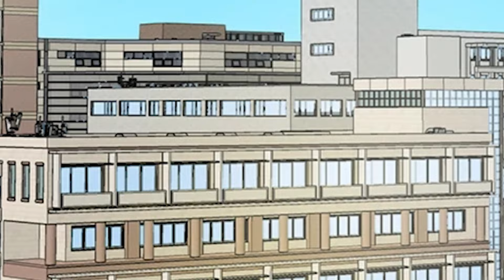Boy Victorious After Gaining One Piece Devil Fruit Powers | Manhwa Recap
This is what happens when you accidentally eat a devil fruit from the anime one piece, giving this boy unimaginable and overpowered roblox abilities.

0:00 Ch 1
10:09 Ch 2
21:00 Ch 3
29:17 Ch 4